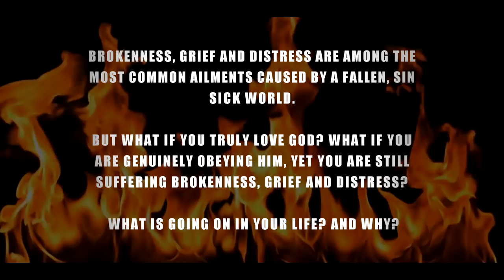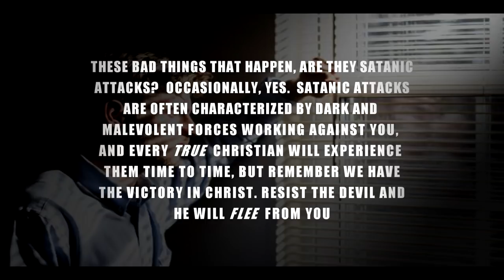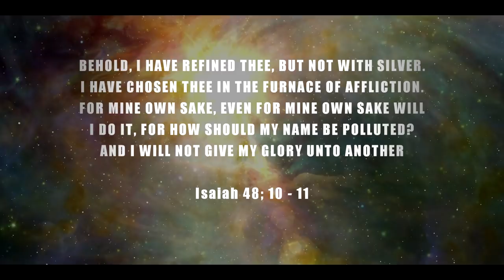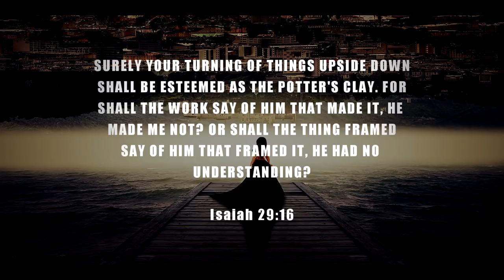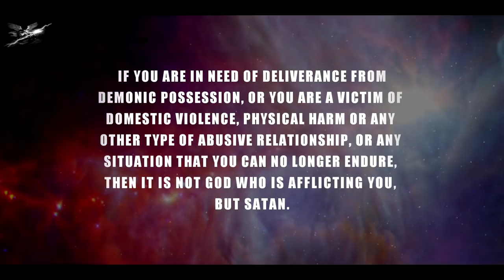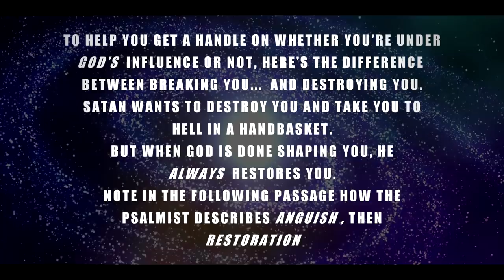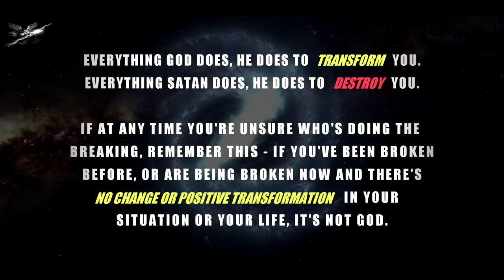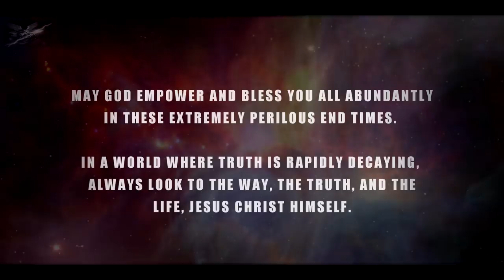FIERY TRIALS - CURSE OR BLESSING?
TRUTH SHOCK TV, JOIN ME ON YOUTUBE AND FACEBOOK. MY NEW VIDEO. WATCH IN FULL SCREEN AND HD! GOD BLESS ALL, TSTV